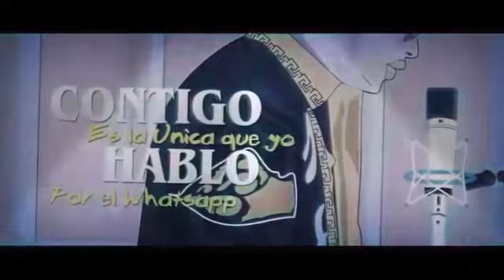Bad Bunny La Última Vez ✘ Anuel AA Letra Lyrics